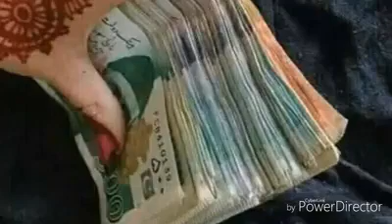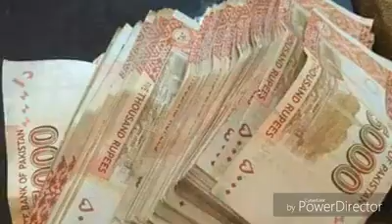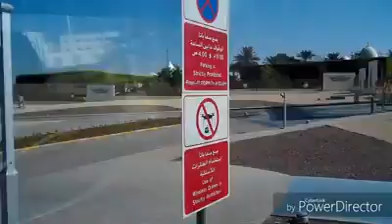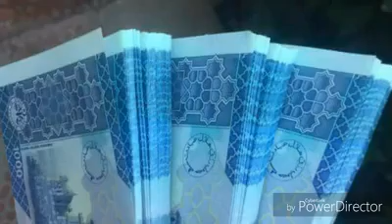Pashto new song 2020 musafari ki me zara tang dai from sanam jani vines